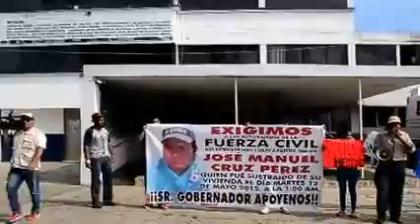Bloquean puente Coatza Uno, familiares de desaparecido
Fueron desalojados por la Fuerza Civil y Policía Estatal
Los padres, esposas, familiares y vecinos de cuatro jóvenes que se encuentran desaparecidos desde los días 11 y 12 del presente mes, angustiados por la falta de respuesta de las autoridades, decidieron durante la mañana de este jueves, tomar el puente Coatzacoalcos Uno y con ello cerrar la circulación de ambos carriles, para presionar a las autoridades y que aparezcan sus familiares, que, aseguran fueron levantados por personal de la Fuerza Civil.
Los jóvenes que se encuentran ausentes son: José Manuel Cruz Pérez, de oficio taxista; Jhonith Enríquez Orozco, Héctor Manuel Facundo Ramos, plomero y especialista en fibra de vidrio y Eleaquin Alvarado Villafuerte, trabajador de la Comisión Federal de Electricidad (CFE).